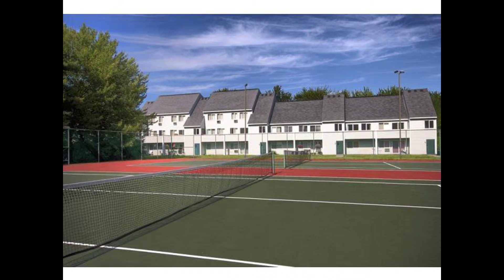Foreside Estates | Your Next Home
Foreside Apartments
100 Clearwater Dr
Falmouth, ME 04105